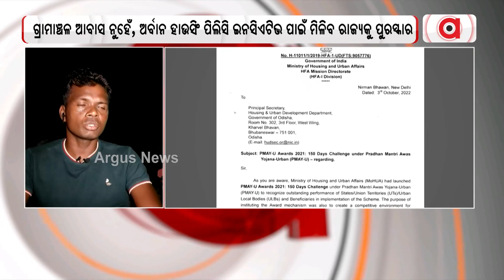ଯୋଗ୍ୟ ହିତାଧିକାରୀଙ୍କୁ ମିଳୁନି ଆବାସ ଯୋଜନା